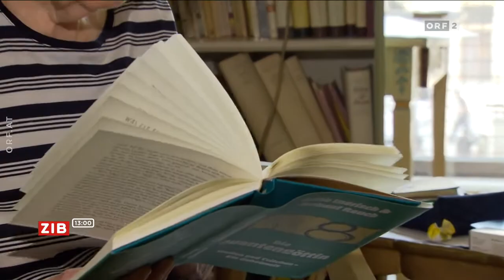In memoriam - Lotte Ingrisch ist im Alter von 92 gestorben - ORF 25. Juli 2022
Autorin Lotte Ingrisch gestorben

Die Schriftstellerin Lotte Ingrisch ist im Alter von 92 Jahren gestorben. Die Witwe Gottfried von Einems ist am Sonntagabend in der Klinik Donaustadt wenige Tage nach einem Sturz gestorben. Ingrisch schrieb unter anderem Theaterstücke und Romane und war für ihren Hang zum Übersinnlichen bekannt.